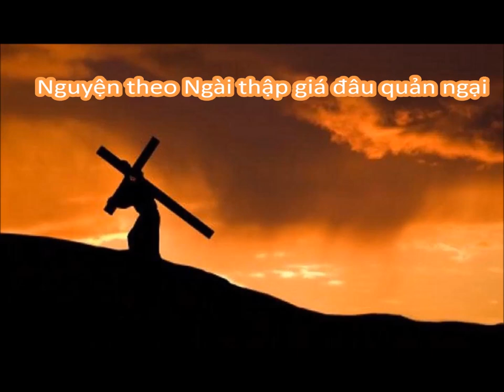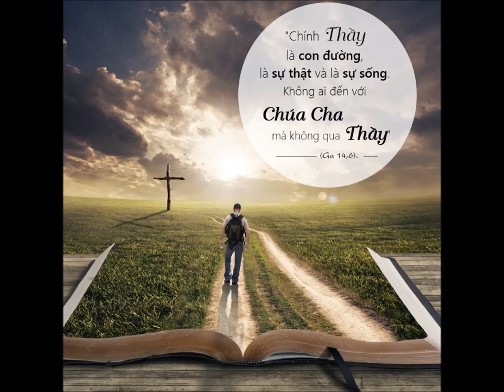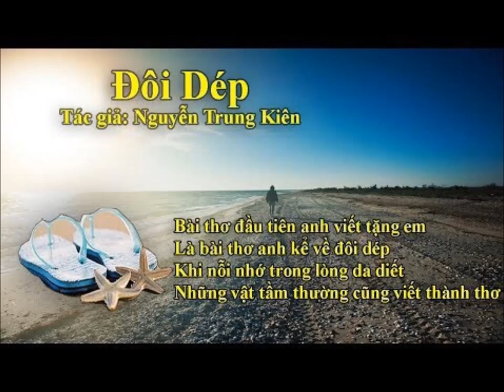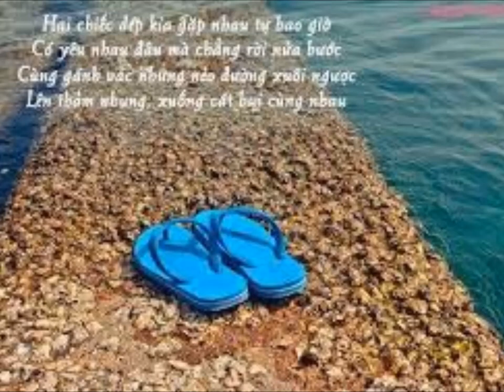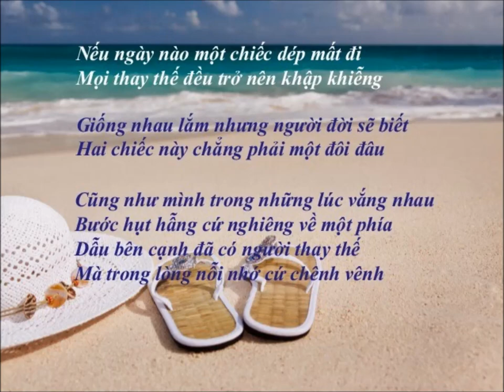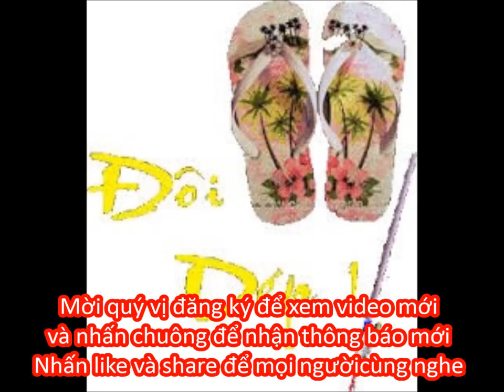XỎ DÉP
Cúi lạy Ngài cho chân con vững chãi
Để tiến lên dẫu đường xá hiểm nguy
Nguyện theo Ngài thập giá đâu quản ngại
Chúa cầm tay mà dẫn bước con đi
    (Thánh thi Kinh Sách thứ Năm, tuần 11)
Trích sách Cuộc đời hát ca - Lm. Giuse Phạm Đình Ái, Sss